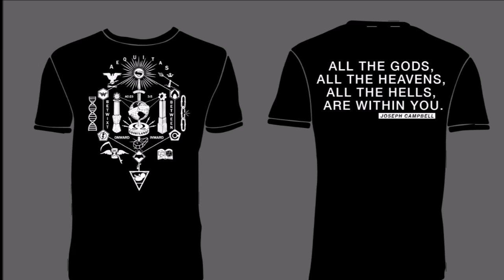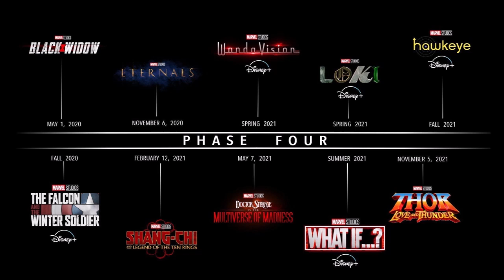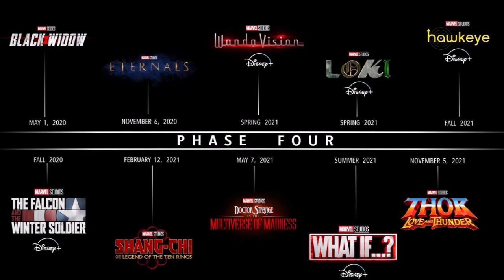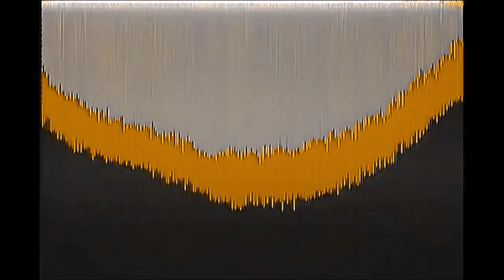THP ep.15: Snyder Cut Blows Up! BVS & Joker Analysis | with Reel Analysis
The Highball Podcast Episode 15 is here!
I am joined with Justin from Reel Analysis to talk about all things Zack Snyder and the viral sensation that is ReleaseTheSnyderCut. We also talk Joker theories, BVS and Man Of Steel Symbolism. That and more in this newest podcast!

Make Sure to check out Reel Analysis' Man Of Steel Thesis!